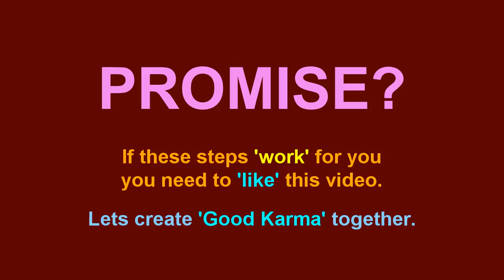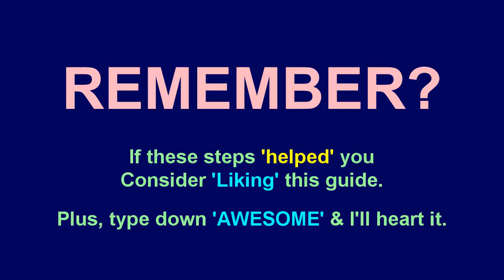HOW TO DEPLOY NODE JS APPLICATION ON WINDOWS SERVER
This point by point guide will help you in fixing Windows Server issues.
 Guide : [ how to deploy node js application on windows server ]